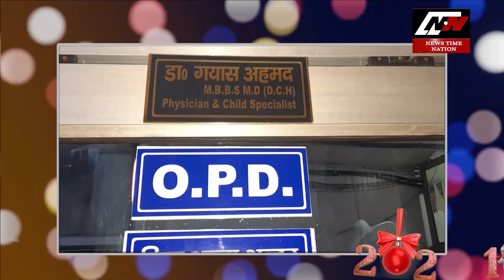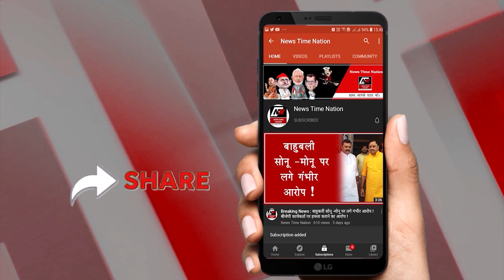दबंग उर्मिला खा रही गरीबो का राशन | News Time Nation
जमीन पर पन्नियों में पैक इन तस्वीरो को देखकर आप यहीं सोच रहें होंगे की भई जो बात है सरकार अपनी आवाम का बहुत खास ख्याल रख रही है.. मतलब आप खुद ही देखिए ना की कैसे लाइन से हर एक इंसान के नाम के दाल और चवाल की इन पैक्ट्स को पैक कर रखा गया है.. ताकि जब लोग अपने नाम से गल्ला लेने यहां पहुंचे तो बिना किसी देरी के सभी में गल्ला बांटा जा सके.. लेकिन ये मामला जितना साफ दिखाया जा रहा है.. वो है उसके बिलकुल उल्टा यकीन नहीं होता तो आप खुद ही इन ग्रामीणो से सुनिए इस आंगनबाड़ी का हाल...
सुना आपने कोई कह रहा की हमे 2.5 सालो से कुछ नहीं मिला है तो कोई महिनो की बात कर रहा.. जितने मुंह उतनी बाते..लेकिन सभी का दर्द एक ही है.. दरअसल बहराइच के विकासखंड रिसिया के अंतर्गत आने वाला ग्राम मलुवा भकुरहा में आंगनबाड़ी के की तरफ से गल्ला और दरिया वितरित ना करने का मामला सामने आया है.. आपको बता दे की उत्तर प्रदेश सरकार के द्वारा चलाया गया आंगनवाड़ी गल्ले का लाभ धारती और गर्भवती महिलाओं को 6 वर्ष देने के आदेश है लेकिन यहां तो मामला ही कुछ औऱ है...
गांव की महिलाओं ने आंगनबाड़ी के पद पर कार्यरत उर्मिला गुप्ता पर ये आरोप लगाया है की वो उन्हें गल्ला नहीं दे रही है.. सभी का कहना है की जब भी वो गल्ला लेने के लिए आंगनबाड़ी पहुंचते है तो वो उन्हें अपना आधार कार्ड पंजीकृत नहीं है यह बता कर वापस कर देती है... इतना ही नहीं महिलाओँ ने बताया की जिनका आधार कार्ड पंजीकृत है उनको कभी आधा किलो चावल और आधा किलो दाल ही  दिया जाता है.. जिसपर अगर कोई शिकायत करता है तो उर्मिला गुप्ता यहां तक कह देती है की वो किसी से नहीं डरती है.. जिसे कम्पलेन देनी है दे दे... अब भई बेचारे गांव वाले क्या ही करें उन्हें भी पता है की अगर वो शिकायत कर भी देंगे तो ज्यादा कुछ होगा नहीं उल्टा उन्हें चक्कर पे चक्कर काटने  पड़ेंगे.. लेकिन भई सोचने वाली बता तो ये है की मुख्यमंत्री योगी आदित्यनाथ जी और  बहराइच प्रशासन इन भ्रष्ट अधिकारियों पर कभी कोई एक्शन क्यो नहीं लेती है..